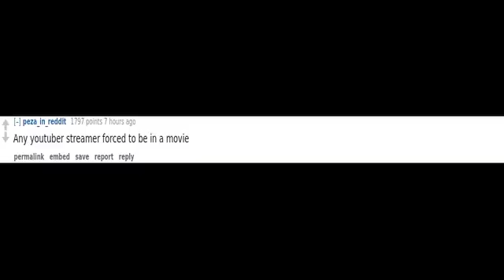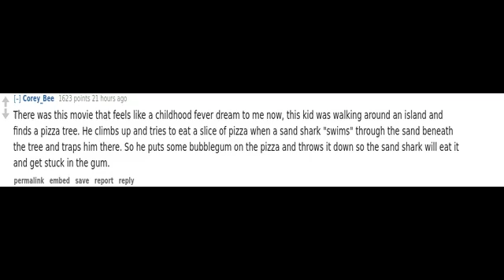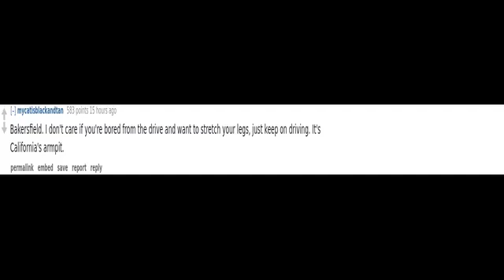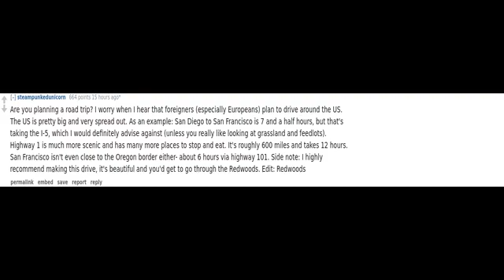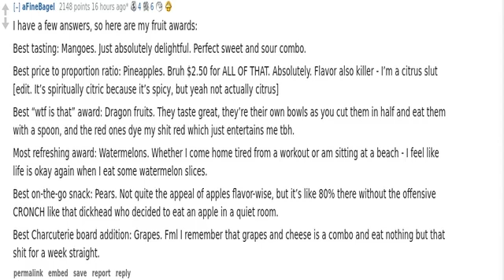(r/AskReddit) What’s the best fruit?